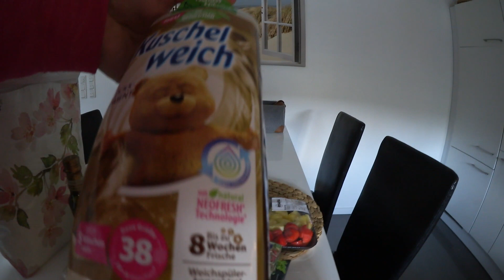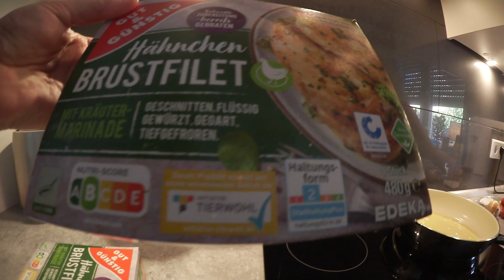Man muss das Tier nicht gleich schlagen !!! Es geht auch ohne Prügel 😹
Unser Saugroboter Eufy

Der sprechende Eierkocher

Tunnel von Leni

Meine wunderschönen Socken 😂

Hula Hoop Reifen

Basecap von Manu

T-Shirts von Manuel

Mein neuer Fön

Meine aktuelle Tasche

Ohne DIE geht gar nichts mehr

Moin Moin !